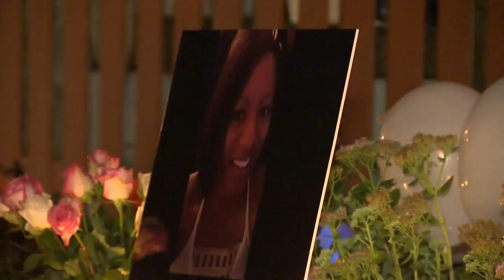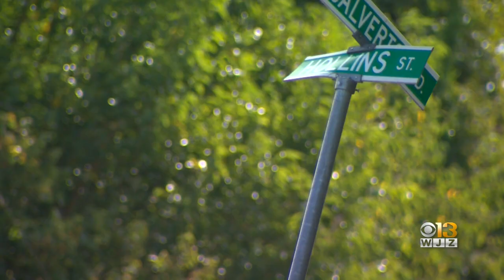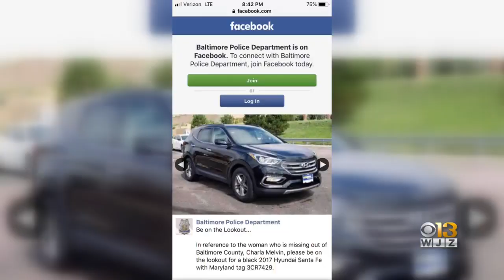Officials Believe Body Found On Hollins Street Is Missing Charla Melvin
Baltimore County Police believe that the body found Saturday in the 2300 block of Hollins Street is the body of missing Charla Melvin.